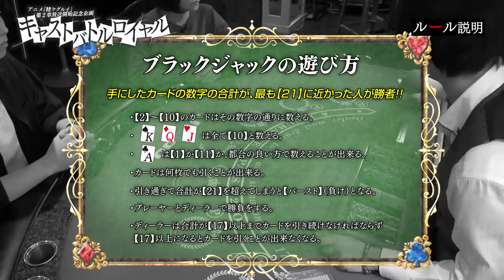【準決勝Bブロック】TVアニメ「賭ケグルイ××」放送開始記念キャストバトルロイヤル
「喰う」か「喰われる」か――。
闘え、それぞれの誇りを賭けて。

TVアニメ『賭ケグルイ××』
2019年1月、MBS／TOKYO MX／テレビ愛知／RKB毎日放送／BS日テレ／Netflixにて放送開始！

第２章の放送開始を記念して、出演キャスト陣が賭ケグルイの頂点を目指してバトルする動画企画！
【キャストバトルロワイヤル】
準決勝Ｂブロックです。

徳武竜也（鈴井涼太 役）
伊瀬茉莉也（生志摩 妄 役）

■ON AIR
2019年1月より放送開始！
【MBS】1月8日より毎週火曜26:30～
【TOKYO MX】1月13日より毎週日曜23:30～
【テレビ愛知】1月9日より毎週水曜27:05～
【RKB毎日放送】1月13日より毎週日曜26:25～
【BS日テレ】1月13日より毎週日曜23:30～
【NETFLIX】1月10日より毎週木曜配信開始

■第1章再放送
【BS日テレ】1月1日(火)～1月6日(日) 各日27:00～　※２話ずつ放送
【D-life】1月11日より毎週金曜26:00～

■CAST
蛇喰夢：早見沙織
早乙女芽亜里：田中美海
鈴井涼太：徳武竜也
皇 伊月：若井友希
西洞院百合子：奈波果林
生志摩 妄：伊瀬茉莉也
夢見弖ユメミ：芹澤 優
豆生田 楓：杉田智和
黄泉月るな：鵜殿麻由
五十嵐清華：福原綾香
桃喰綺羅莉・桃喰リリカ：沢城みゆき
等々喰定楽乃：潘 めぐみ
等々喰ユミ：井上遥乃
蟲喰恵利美：竹達彩奈
陰喰三欲：内山夕実
陽喰三理：大久保瑠美
和楽喰淑光：高垣彩陽
狛喰 希；北原沙弥香
骨喰ミラスラーヴァ：斎賀みつき
尾喰 茨：細谷佳正
尾喰 凜：石田 彰
×喰 零：朴 璐美

■STAFF
監督：林 祐一郎／松田 清
シリーズ構成：小林靖子
キャラクターデザイン：秋田 学
美術監督：松田春香
色彩設計：末永絢子
CGディレクター：奥納 基
撮影監督：柳田貴志
編集：武宮むつみ
音響監督：藤田亜紀子
音響制作：HALF H・P STUDIO
制作：MAPPA

©河本ほむら・尚村透／SQUARE ENIX・「賭ケグルイ××」製作委員会